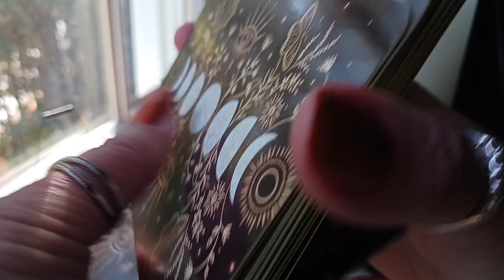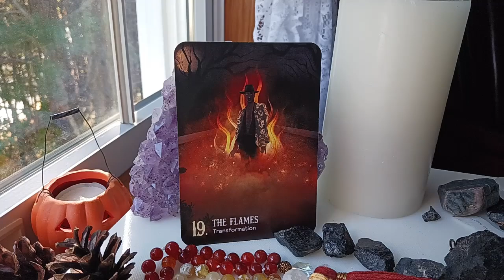Oct 24, 2024 Daily Angel Message🎃~ AVOID SELF-DESTRUCTIVE CHOICES, THERE MAY BE CONSEQUENCES!